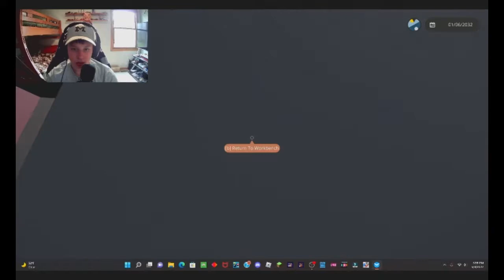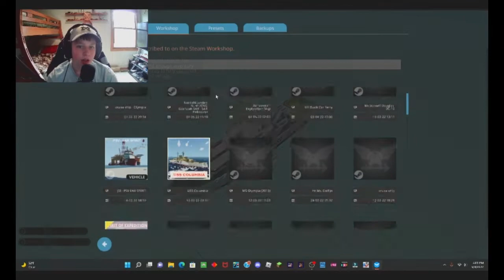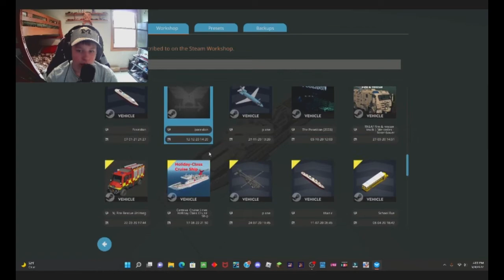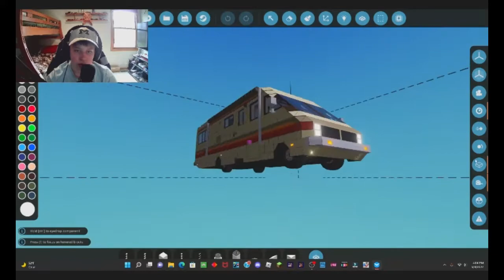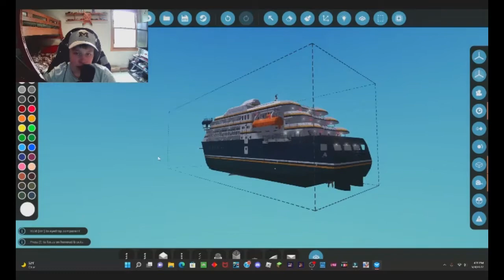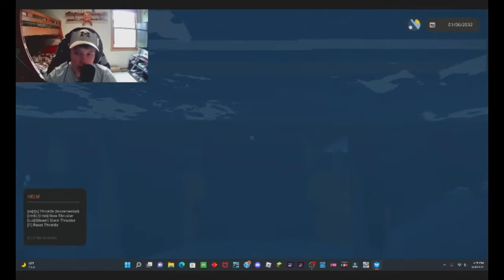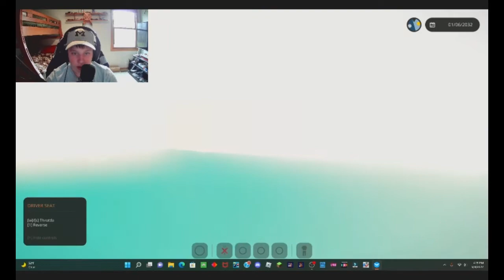storm works roleplay